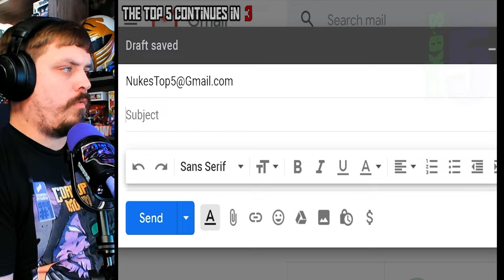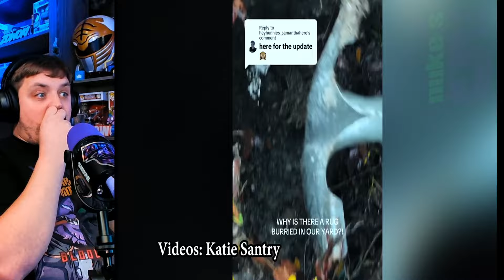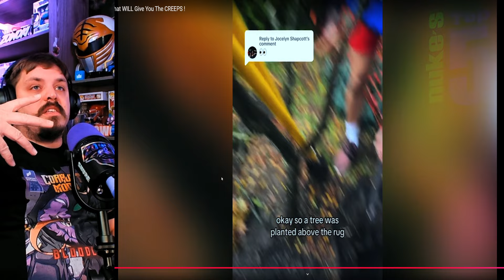Get Ready for 30 Minutes of PURE TERROR & FEAR! | REACTION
Get ready for 30 minutes of pure fear in this reaction video! Brace yourself for a terrifying experience that will leave you on the edge of your seat.

USE CODE: Zowoki
Zowoki
St. Charles
MN, 55972

Video title 1 - *NEW* BECOME THE IRONMAN! Inside Look at the Ironman Mark 85 Helmet from Hasbro